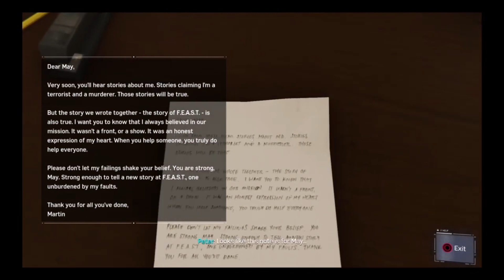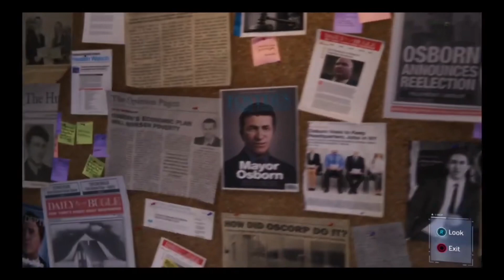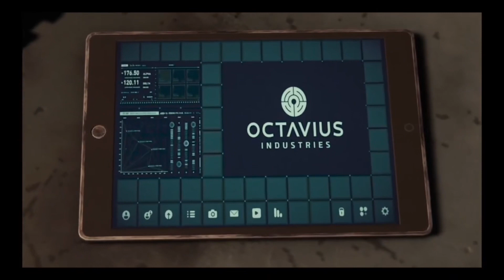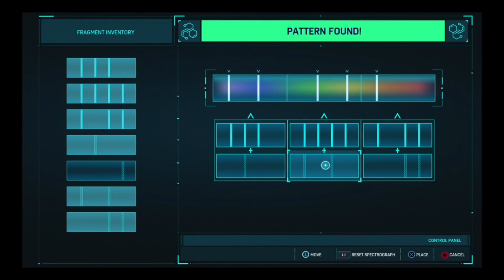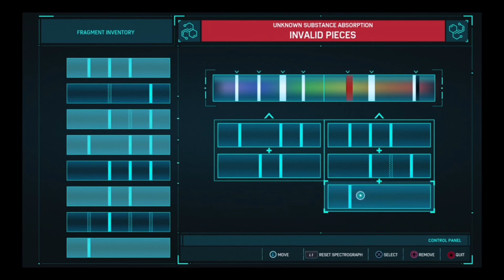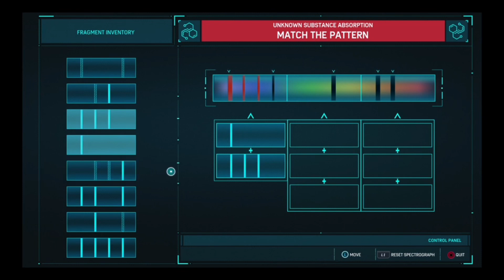Marvel Spider Man PS4 Fresh Start #14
i’m Charles and i like to make vlogs, pranks, reactions, challenges, and sports videos. Tuck In And Join The Chillest Squad Ever!